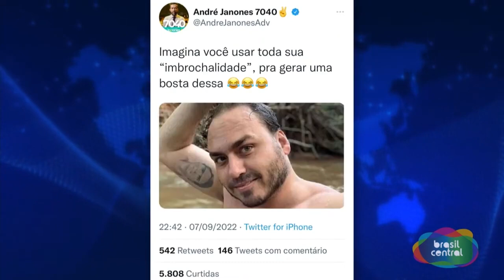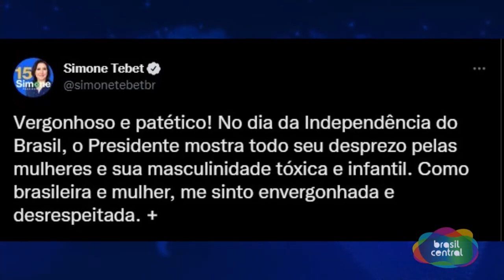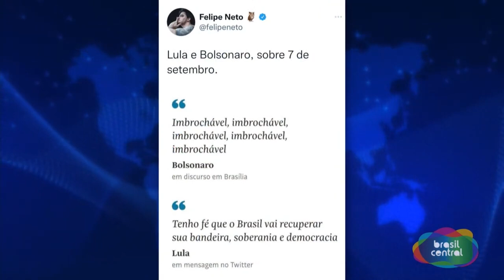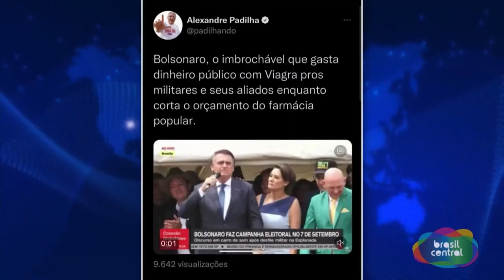BOLSONARO É IMBROCHÁVEL ?